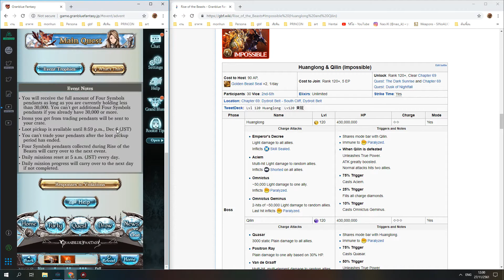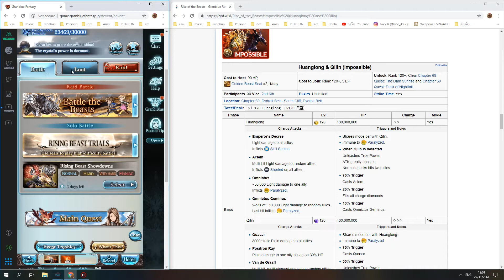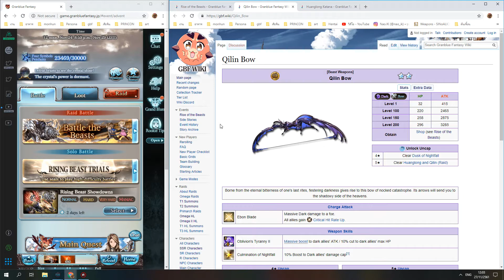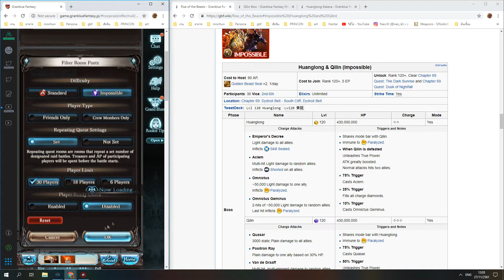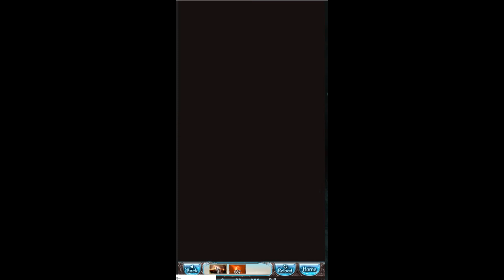Granblue Fantasy Rise of the Bitch 4.0 เพิ่มคิรินฮงหลงHL น่าฟาร์มสัส ๆ